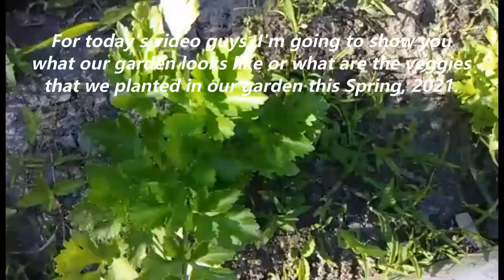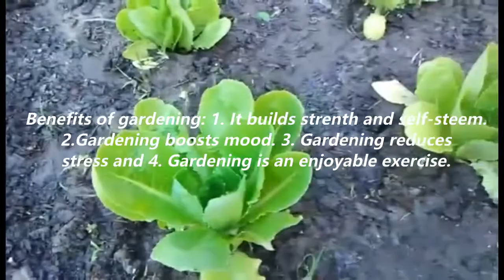WHAT OUR GARDEN LOOKS LIKE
This video is about the veggies we planted in our garden this Spring, 2021.